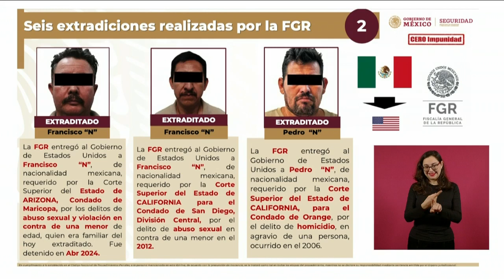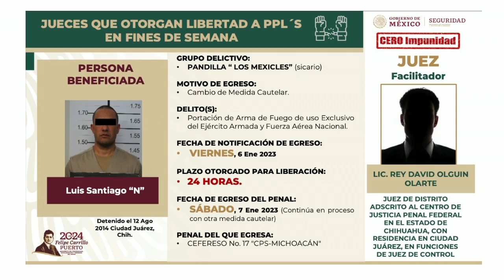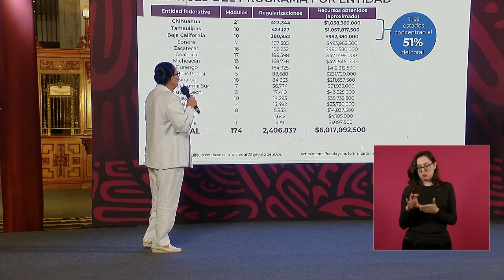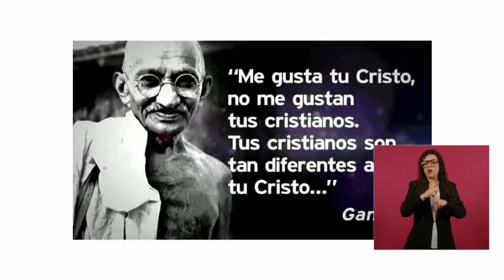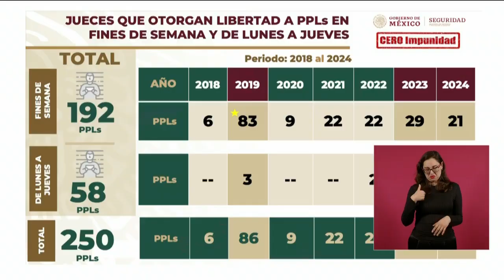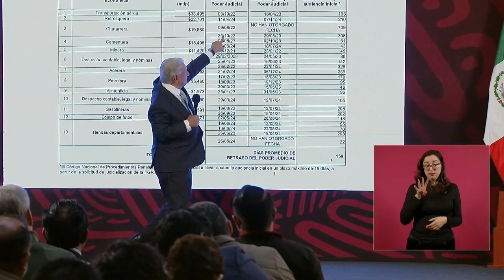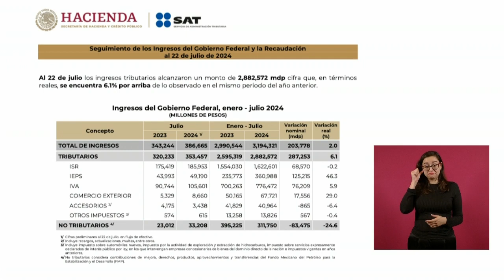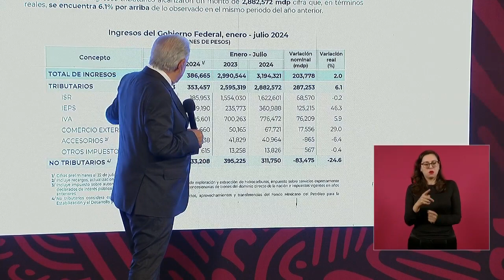MAÑANERA AMLO | 23 DE JULIO 2024